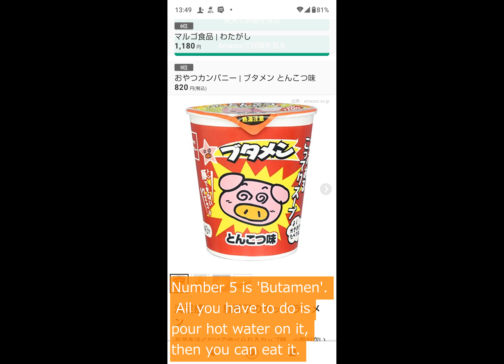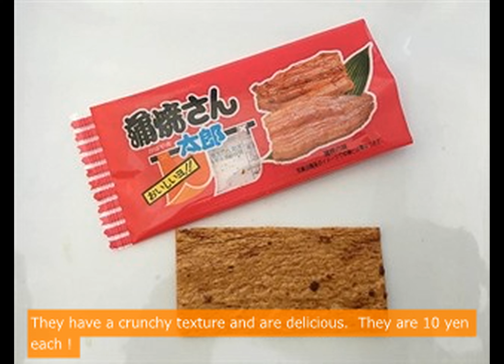Dagashiya Snack Ranking Japan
I'm an elementary school student in Japan. I made this video to introduce a little piece of Japan to the world! I hope you enjoy it.